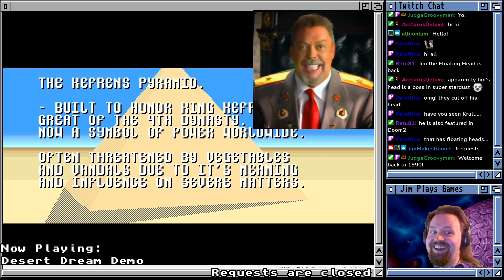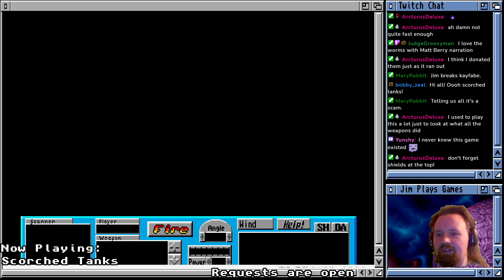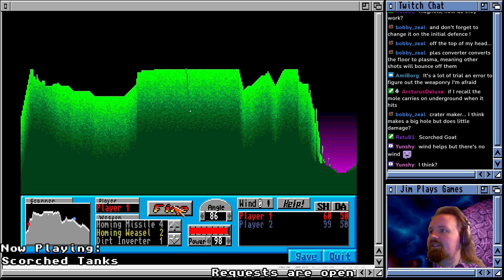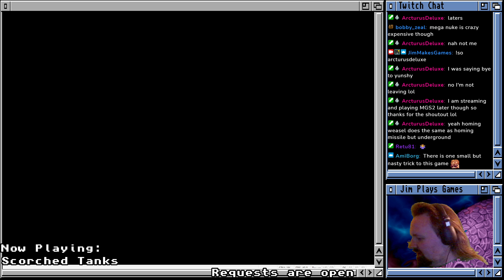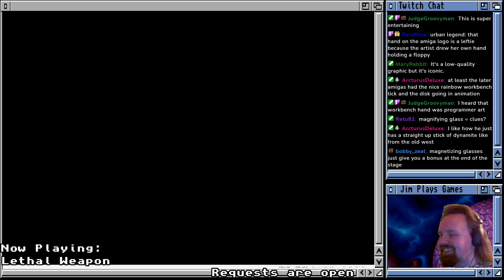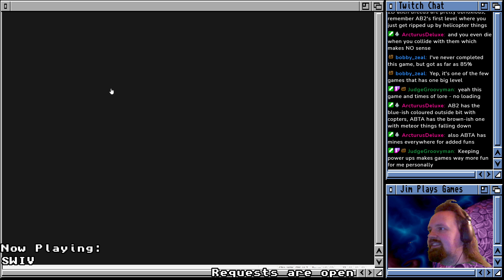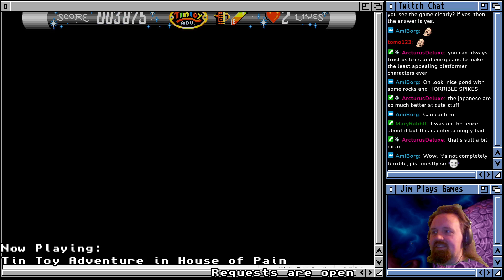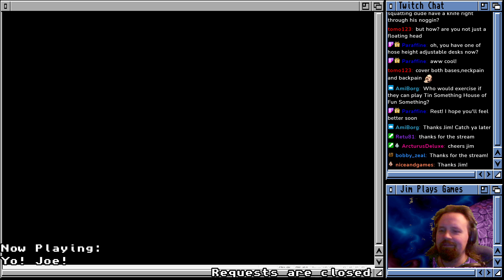Amiga Stream 44 - 27th November 2021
0:00 Desert Dream Demo
6:10 After Burner
12:48 Scorched Tanks
39:45 Lethal Weapon
54:13 SWIV
1:09:30 Tin Toy in the House of Fun Adventure
1:22:45 Yo! Joe!